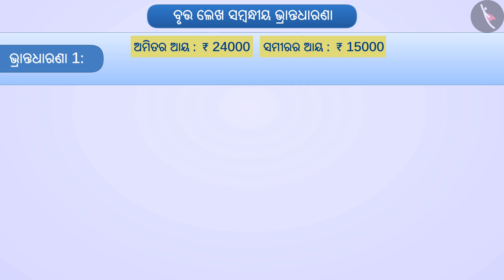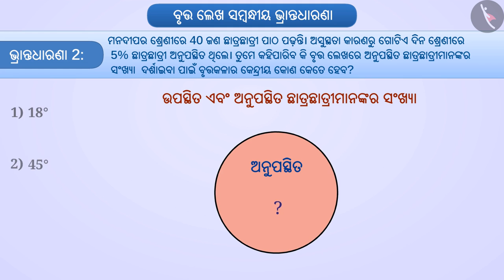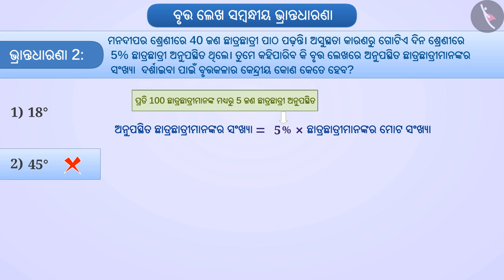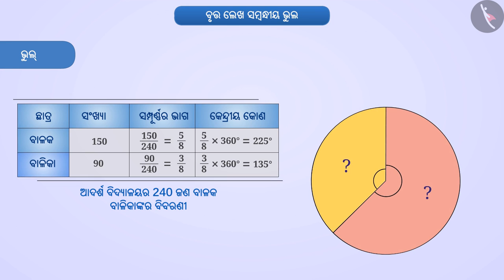ପାଇ ଚାର୍ଟ ବା ବୃତ୍ତ ଆଲେଖ୍ୟ | Part 3/3 | Pie Chart or Circle Graph | Odia | Class 8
Class 8 | ପାଇ ଚାର୍ଟ ବା ବୃତ୍ତ ଆଲେଖ୍ୟ | Part 3/3 | Pie Chart or Circle Graph | Odia | Class 8

TicTacLearn Video
Interactive Videos